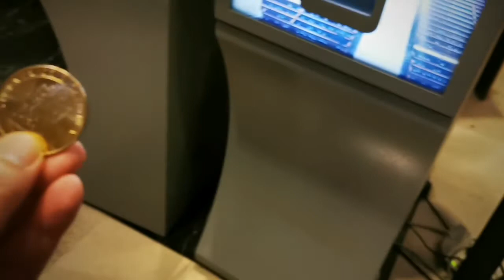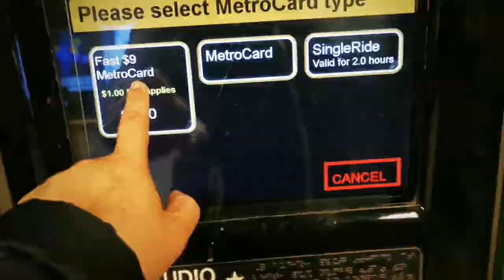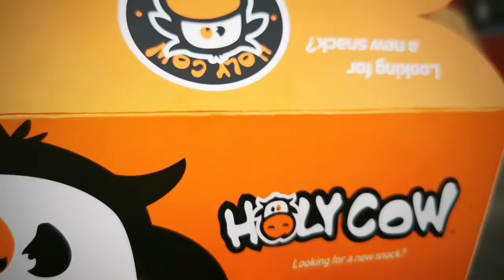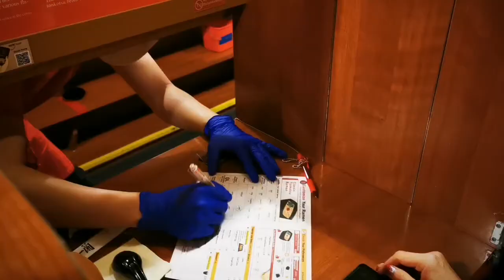Explore New York City On December 2021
New York Culinary